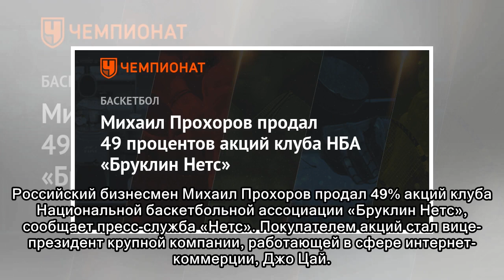Михаил Прохоров продал 49 процентов акций клуба НБА «Бруклин Нетс»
Российский бизнесмен Михаил Прохоров продал 49% акций клуба Национальной баскетбольной ассоциации «Бруклин Нетс», сообщает пресс-служба «Нетс». Покупателем акций стал вице-президент крупной компании, ...